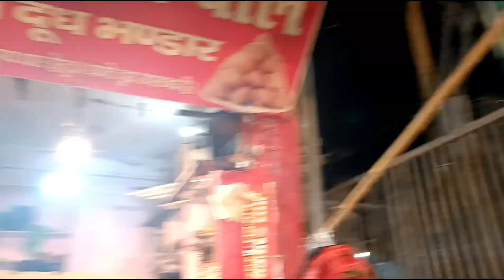श्री राधा रानी बरसाना मंदिर और श्री गिरिराज जी महाराज गोवर्धन मंदिर मथुराtemple